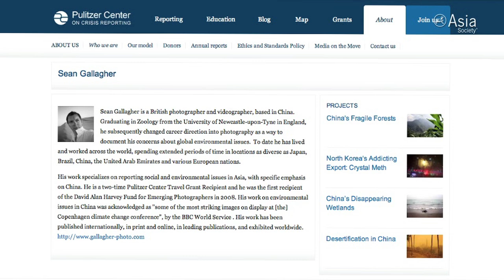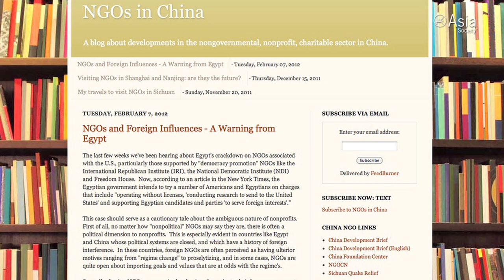China on the Brink: Photographer Sean Gallagher on an Environmental Crisis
Photographer and videographer Sean Gallagher outlines China's wide-ranging environmental problems in this multimedia profile.